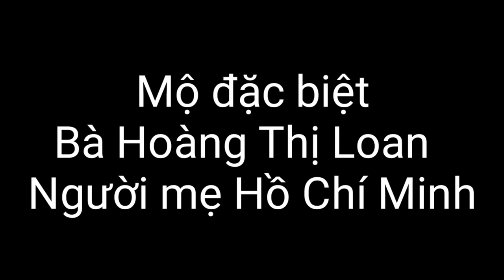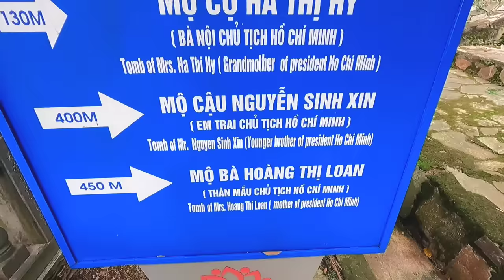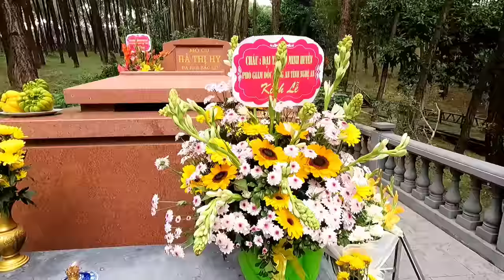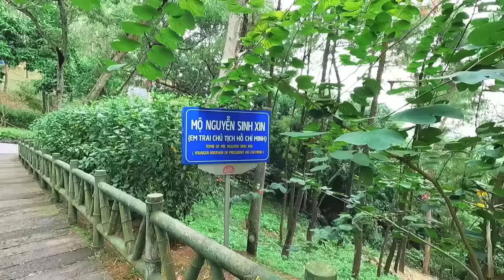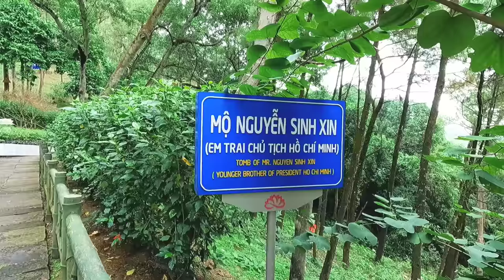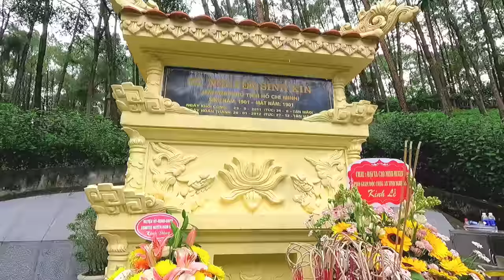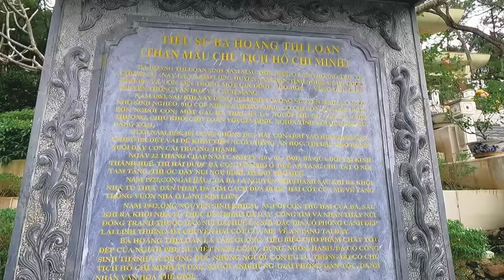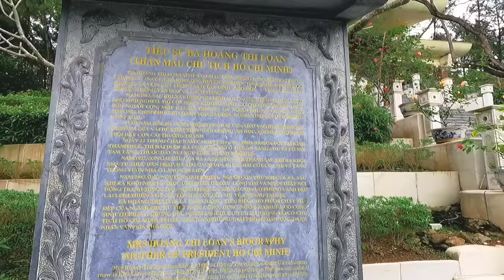Ngôi mộ đặc biệt thân mẫu chủ tịch Hồ Chí Minh trên đỉnh núi Đại Huệ hùng vĩ ling thiêng nổi tiếng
Phần mộ bà Hoàng Thị Loan có 269 bậc (con số 69 là năm Bác Hồ mất - 1969), lối xuống bên phải phần mộ có 242 bậc (con số 42 là năm ông Khiêm đưa hài cốt mẹ về đây - 1942). Trước phần mộ xuống sân bia có 33 bậc, ứng với con số 33 là tuổi đời của bà.